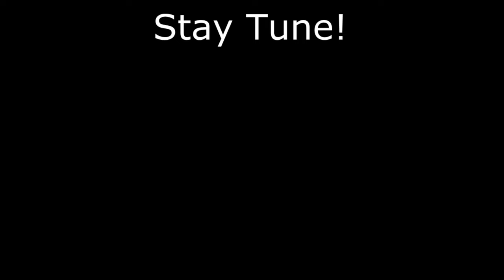7 days to die INDONESIA - EP 5 Zombie Ninja!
Yo! Episode kali ini kami juga masih cari bahan" makanan maupun Kayu dan alat perabot lainnya, simak episode kali ini! (nasib ga ada indomaret) wkwkwkkw.

Jika Kalian ingin Melihat Koleksi" saya / Update terbaru dari saya.. silahkan cek